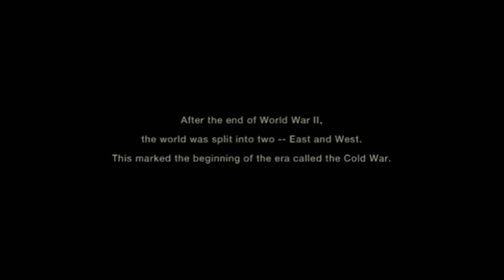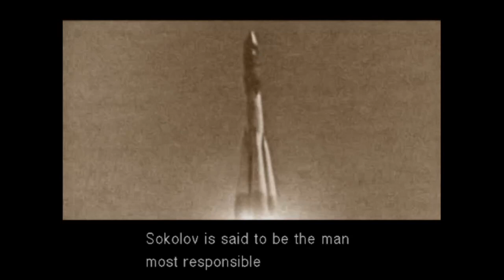Metal Gear Solid 3: Snake Eater (PS2) - Let's Play 1001 Games - Episode 862